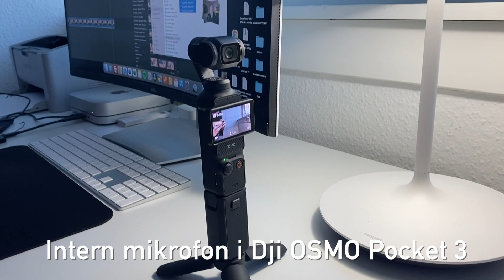Bedste mikrofoner til YouTube? Mikrofon test 🎤🎬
MIKROFON TEST Bedste mikrofoner til YouTube. Dji Osmo Pocket 3, RØDE og SHURE. Jeg tester disse 3 externe mikrofoner samt den indbyggede mikrofon i Dji Osmo Pocket 3.

Du kan høre den direkte forskel på den interne mikrofon, samt 3 forskellige eksterne mikrofoner. Både trådløse mikrofoner og mikrofoner der er tilsluttet med kabel.

Skriv gerne en kommentar om hvilken mikrofon du bruger, eller hvad du syntes om lyden på de forskellige mikrofoner jeg tester i denne video.

Har du ønsker til andre ting jeg skal teste indenfor YouTube, redigering af video eller mobil apps, så skriv det gerne i kommentarfeltet under videoen. Jeg svarer tilbage på alle kommentarer.

Hvad er den bedste mikrofon til YouTube? Hvilke af disse mikrofoner bruger du til YouTube videoer?

De bedste hilsner - Jan